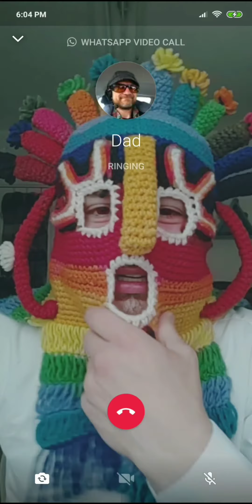Day 95 Shabbat 49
To shave or not to shave